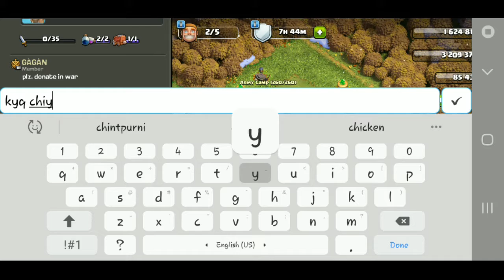How to get 3 star with 6 (YETI) LEVEL 1 EASILY/CLASH/TH 12 STRATEGY/USE/LIKE AND SHARE😊😊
Follow me on instragram: ankushgoyal8417

 MY Clash of Clan ID:9QJ2OPVQ9
REQ AND PLAY WITH ME

clash of clan is an awesome mixture of strategy and planning and completely focus on base and then attack .Raise an army of barbarins,wizard,electro dragon and other fighters will used.Join in coc players and rise through the ranks or create your own clan to contest ownership of the realm.driving back and back the gobiln is just the first step -your quest isnt over until your clan regins supreme over all other

Category:Games
updated:7 dec 2020
version:13.675.6
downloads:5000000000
langusage:simplefied,english and more and more
developer:supercell oy

This game is used any low compatibility.
i hope you have lot of fun in game.
lets start play
GOOD LUCK